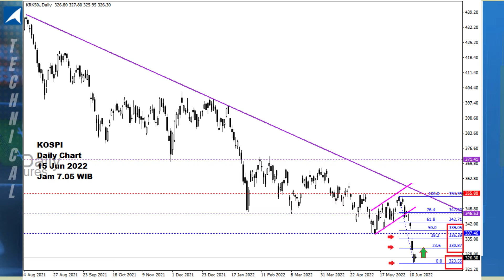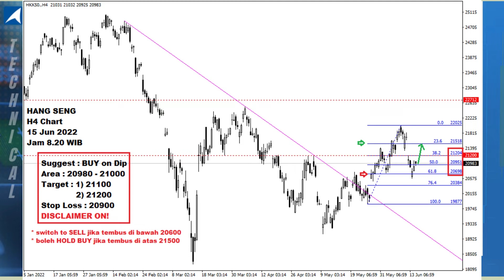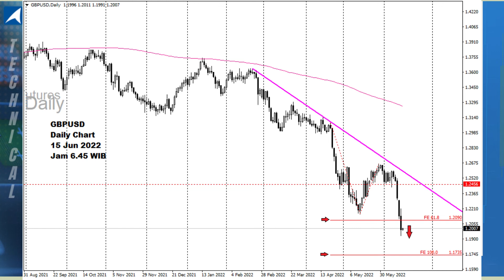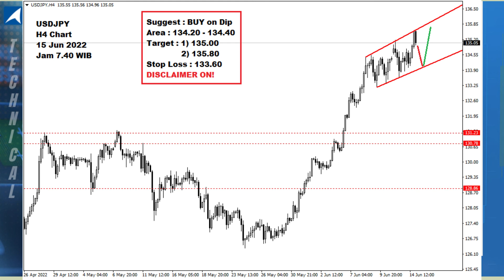All Charts 15 Jun 2022 - FOMC DAY : The Announcement